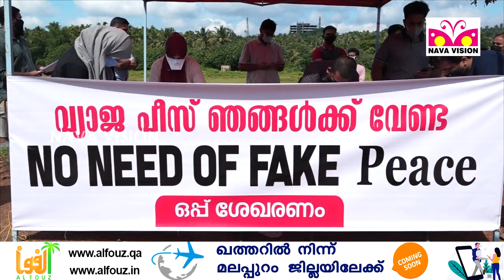പീസ് സ്കൂള്‍ മാനേജ്മെന്‍റിന്റെ നീതി നിഷേധത്തിനെതിരെ രക്ഷിതാക്കളുടെ പ്രതിഷേധം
പീസ് സ്കൂള്‍ മാനേജ്മെന്‍റിന്റെ നീതി നിഷേധത്തിനെതിരെ രക്ഷിതാക്കളുടെ പ്രതിഷേധം ; സ്ഥാപനത്തെ തകർക്കാനുള്ള നീക്കമെന്ന് സ്‌കൂൾ അധികൃതർ